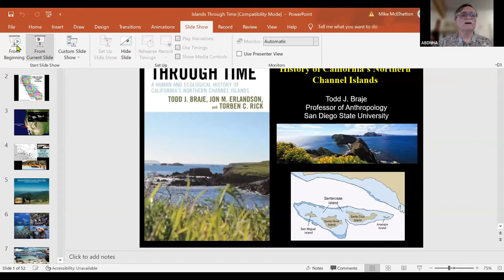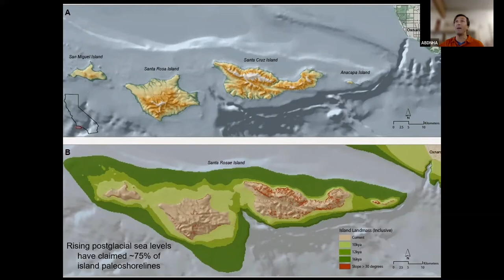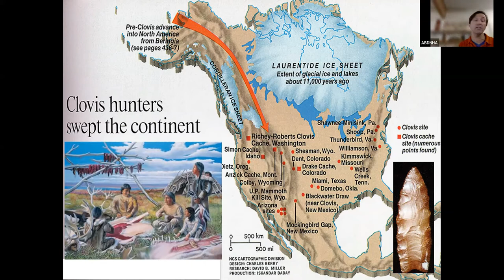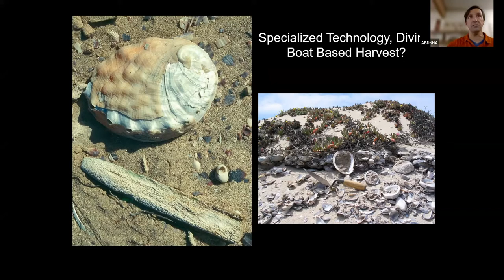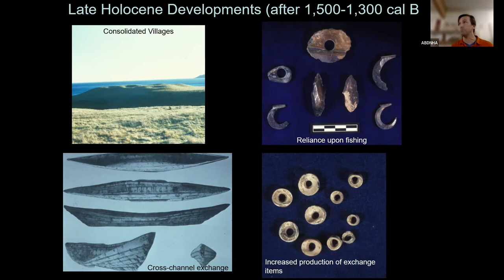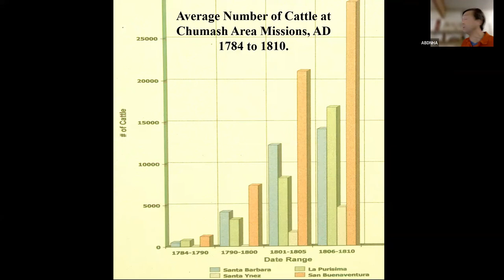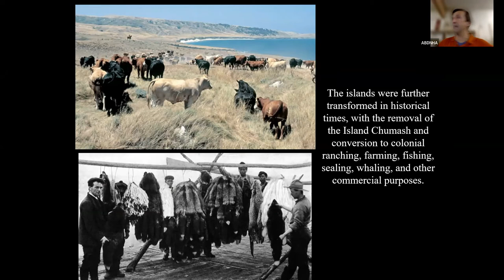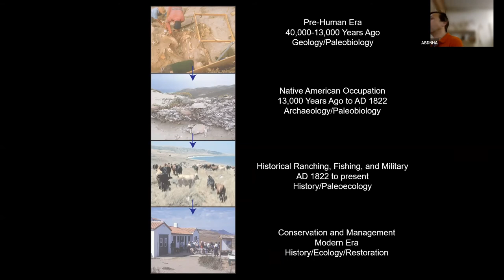Islands in Time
At look at Thirteen Thousand Years of Habitation in California's Channel Islands by Todd Braje Ph.D